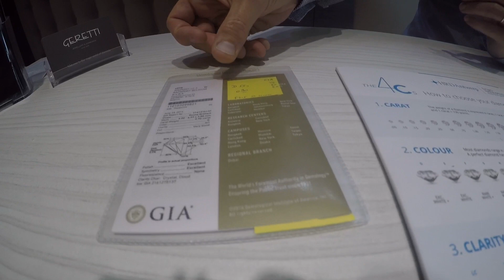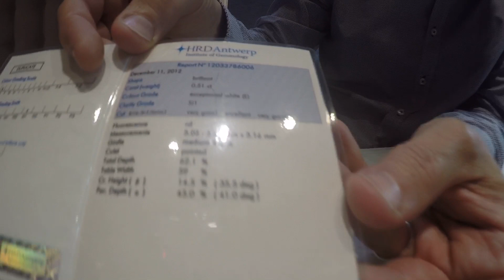الألماس و كيفية إختياره - لقاء مع صاحب أشهر محل ألماس في إنتويرب interview with Gerreti Antwerp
وش نعرف عن إنتويرب؟؟
مدينة بلجيكية فيها٧٠٪‏ من ألماس العالم ... تاريخية ... على نهر متصل بالبحر... .
كان لي زيارة لها و لقاء مع صاحب محل ألماس و زيارة لمصنع تجهيز الألماس للزبائن و فيها كم تجربة حلوة لمقاهي و مطاعم.. استفدت كثير من زيارتي لهم و تعرفت على الألماس عن قرب. فيه تقرير مفصل على السناب و حفظته لكم في اليوتيوب بعد. .
الجديد هو تغطية أماكن أخرى غير المطاعم و المقاهي تفيدكم في اختيار محطاتكم الجاية للسفر نشوف رأيكم و تفاعلكم و اتمنى تعجبكمH

رحلة ٣٠٠ يوم أزور فيها ١٠٠ مدينة و قرية حول العالم. مدن خارجة عن النمط المعهود و وجهات جديدة لكنها تستحق الزيارة. تغطية بسيطة ل مطاعمها، تاريخها، و أماكنها السياحية.
A 300-day journey to visit 100 cities and villages around the world. Unconventional and new destinations worth visiting. A YouTube coverage for their Resturants, history , and tourist attractions.
Follow me, advise me, and get advantage of this trip as my tribute to knowledge sharing culture. Follow me in all social media @saudifooodie